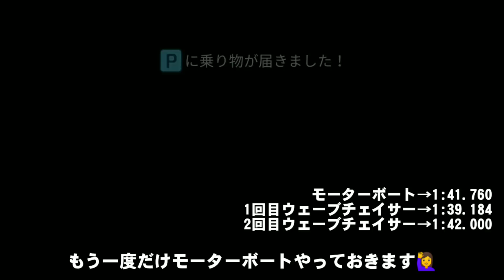モーターボート vs ウェーブチェイサー【ギャングスターベガス】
船ってあんまり目新しいものがないので紹介はこれぐらいになると思います。
ウェーブチェイサーを購入したのでモーターボートと比較しました。

【ゲームアプリおすすめプレイリスト一覧】